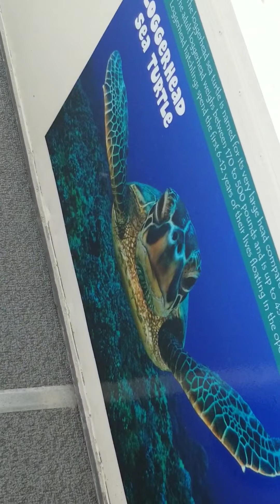Red Boat Tour St. Augustine